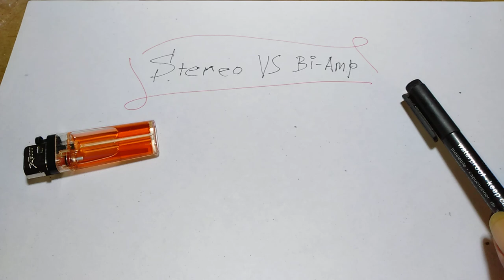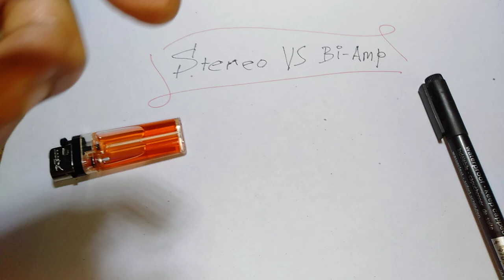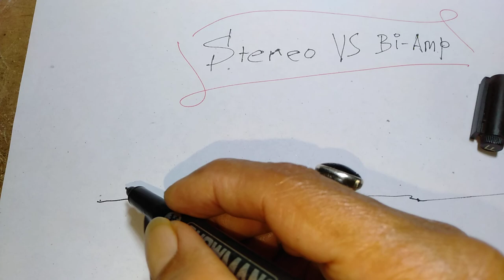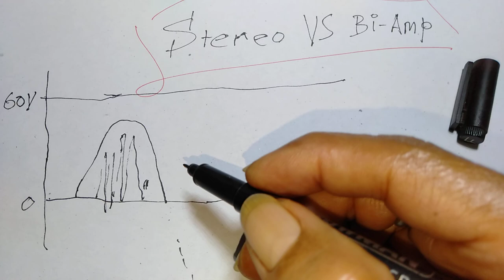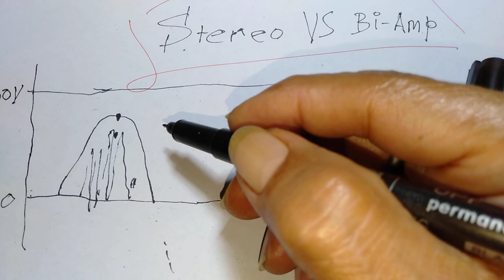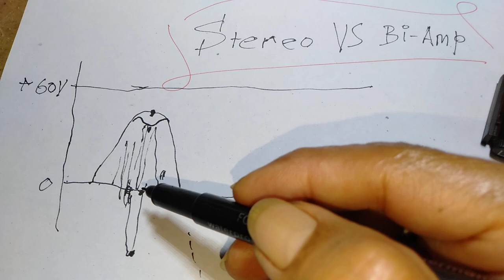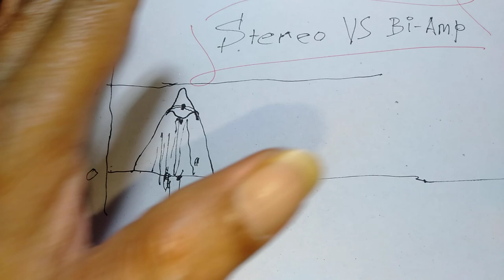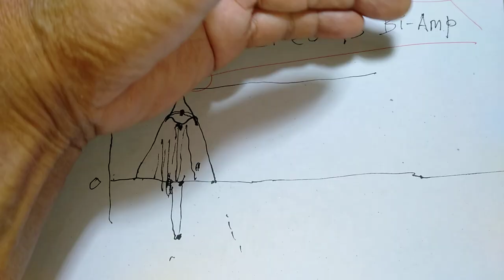Stereo VS Bi Amp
Memberi Pemahaman tentang "Jumlahan & Pengurangan" amplitudo gelombang dalam amplifier dan kaitan nya dengan CLIPPING.
Stereo menjadi Bi-Amp akan didapat kejernihan Vocal Middle dengan SPL  3x Lipat dan Dentuman Bas Bulat tanpa Sember 2x Lipat.